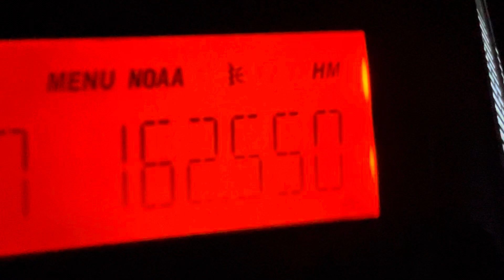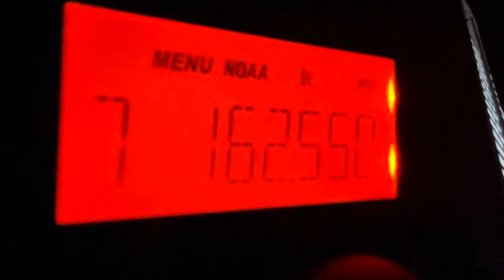First CDT Wording on WXJ87